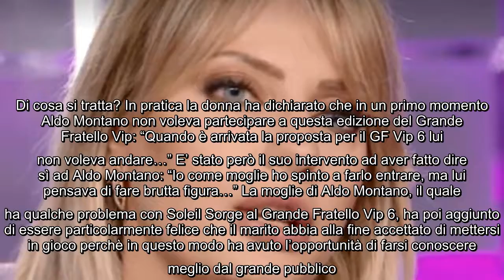Manila Nazzaro, la moglie di Aldo Montano confessa: "Lei e mio marito passano tanto tempo insieme" S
Manila Nazzaro, la moglie di Aldo Montano confessa: "Lei e mio marito passano tanto tempo insieme" Sicuramente Aldo Montano e Manila Nazzaro al Grande